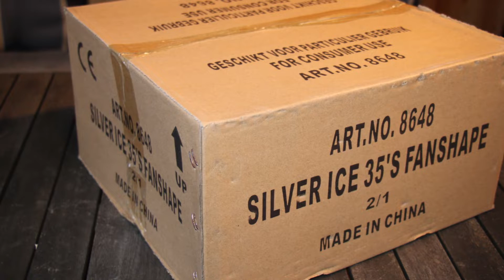Geisha "Silver Ice" | Salven-Batterie mit NEUARTIGEN Effektkombinationen!!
Eine edle Neuheit 2020 aus dem Hause Geisha. Die 35-Schuss Fanshape Batterie trumpft mit neuartigen Effektkombinationen; Salven werden abwechselnd geschossen mit Silver Ice Effekt (Ghost, Tanz der Vampire in Weiß) kombiniert mit kunterbunten Dahlien gefolgt von Wintersweet Buketts (weiße Würmchen). Kennt man so gar nicht bisher. Das ganze kommt allerdings nur in der 2er VE im Stahlkäfig. Für 1.3G Ware hätte der Zerleger allerdings kräftiger sein können. Wir sprechen aber auch nur von 25mm Kaliber. Trotzdem schickes Teil.

Gekauft bei: Beisel Feuerwerk
Preis: Je nach Shop 50-60€ (also 25-30€ j Batterie)
Meine Bewertung: 4/5